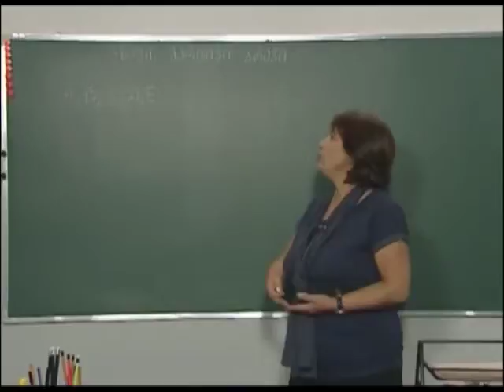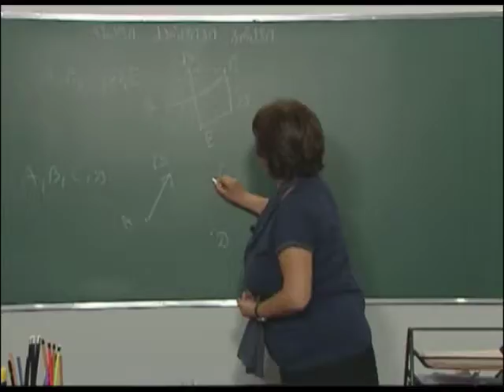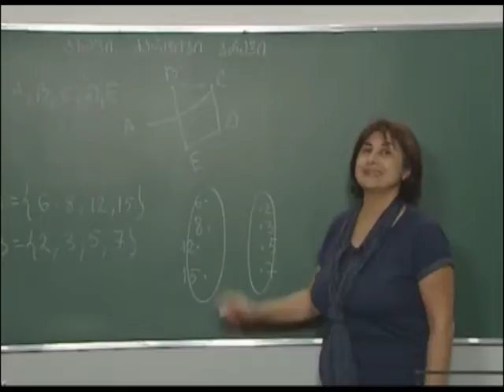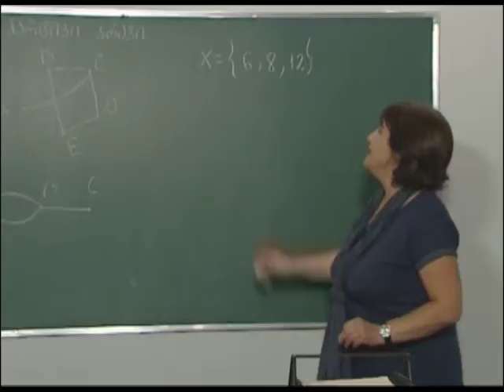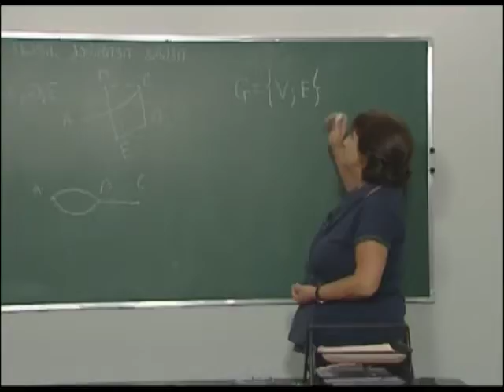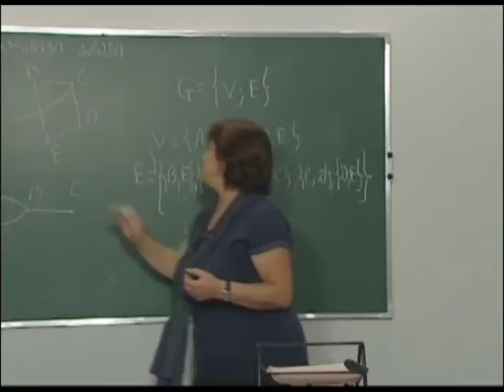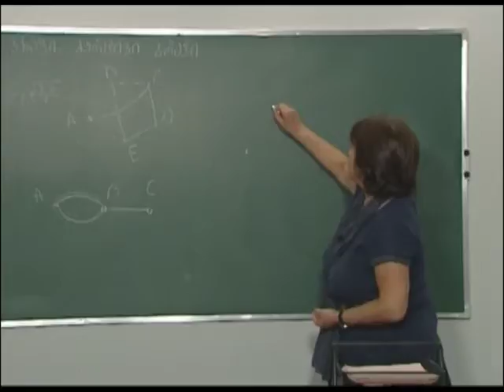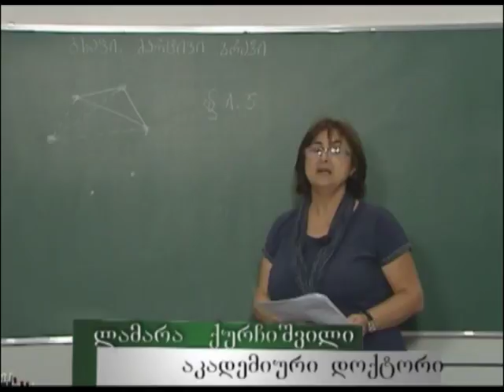გრაფი. მარტივი გრაფი